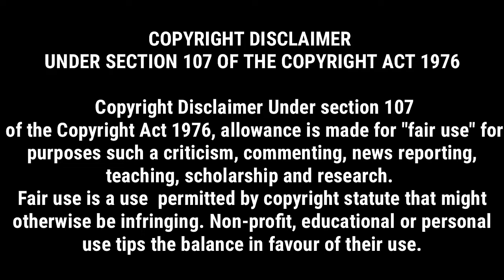Garhwali Sadi 2020 || Ajay weds Ruchi || हल्दी हाथ Haldi hath - Haldi Baan Part - 2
.Ajay weds Ruchi .

Blessing - God Narshing Swami..
Present by - Uttarakhand India Official
Place - Near Prayag Paudi Srinagar Garhwal

Most popular Jaimala Ceremony  | Jayamala Garhwali Marriage | Dulhan or Unke sathiyo ke thumke
Jayamala function at Garhwal, Jayamala ceremony at village, gawn ki Sadi, pahadi Sadi, Jaimala ceremony, gawn ki Barat, village marriage ceremony, Uttarakhandi village ceremony, garhwali love marriage, jaimala function 2020, popular garhwali marriage, best jaimala ceremony, uttarkhandi best marriage, gawn ki sadi, garhwali bwo, gawn ki sadi , best bridle entry , collest bridel entry,